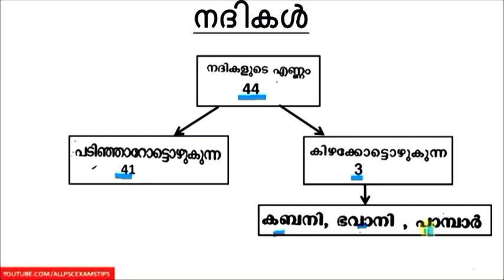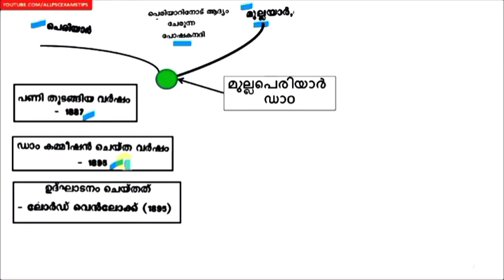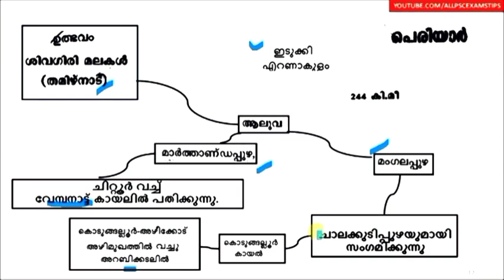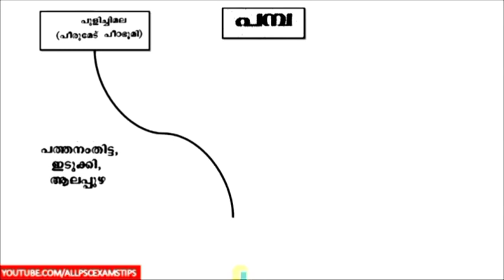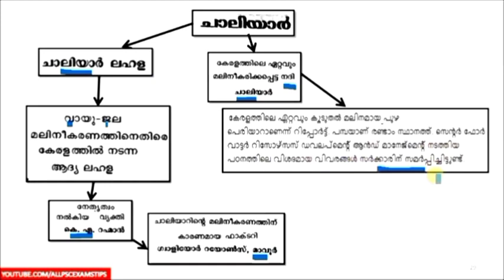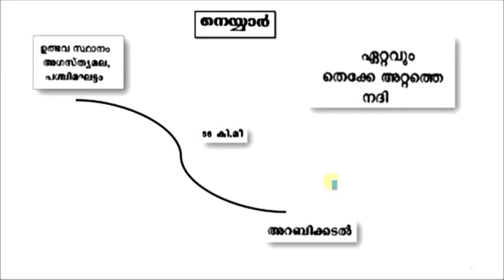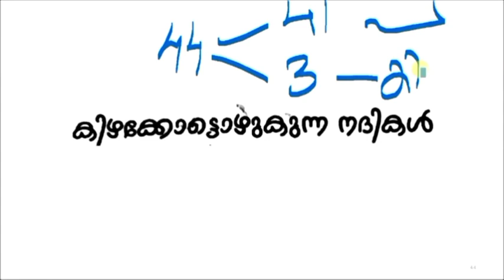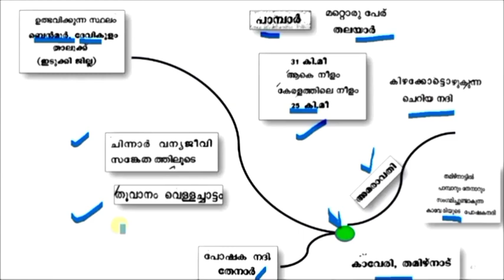10TH prelim പരീക്ഷയിലെ കേരളത്തിലെ 44 നദികളുമായി ബന്ധപ്പെട്ട എല്ലാ കാര്യങ്ങളും പരിചയപ്പെടാം